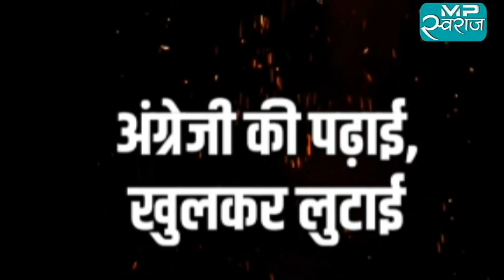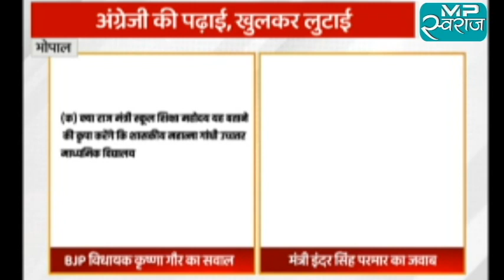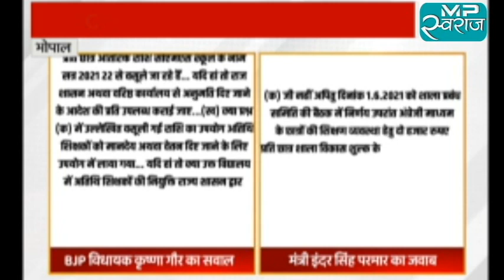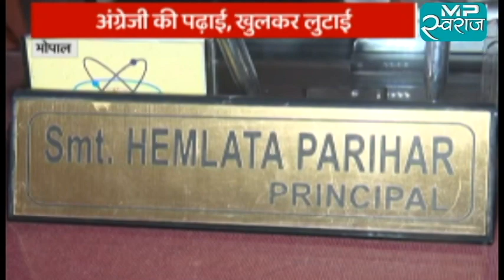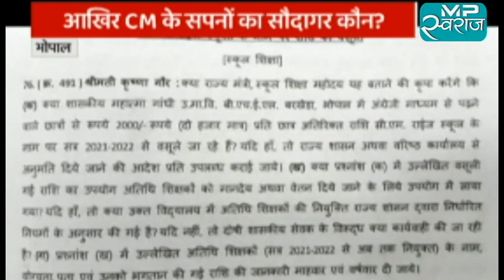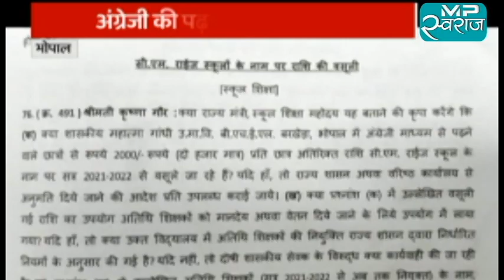सीएम राइज स्कूल की काली सच्चाई ...| mp swaraj | CM Rise School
Mp Swaraj में आप देखेंगे, मध्यप्रदेश की हर जरूरी ख़बर।

News
Latest News - Breaking News and Top Video News